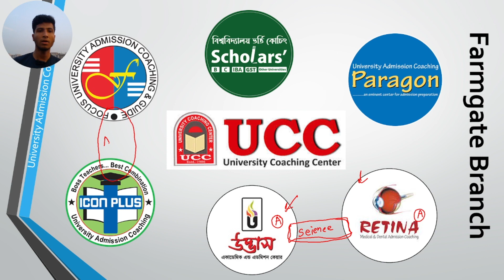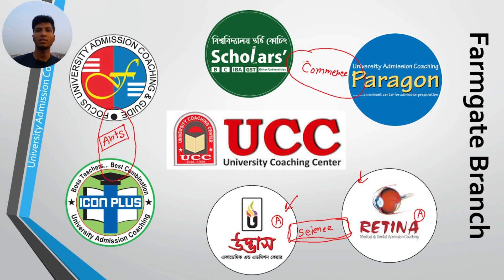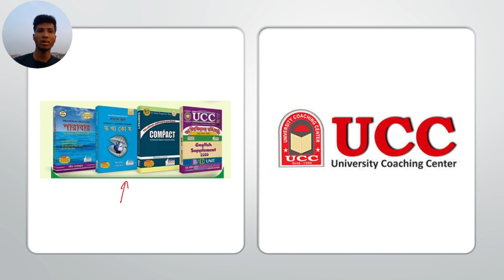কোন কোচিং সেরা? | কোন কোচিং এ ভর্তি হলে চান্স নিশ্চিত | Shakil _ DU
✅ অনলাইনে প্রাইভেট পড়তে যোগাযোগ : 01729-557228

✅ ঢাকায় হোম টিউটর পেতে ম্যাসেজ করুন: 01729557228

About me: I am Mohammed Shakil Sheikh, University of Dhaka, English Lecturer of Scholars' Admission Coaching, Framgate, Dhaka.